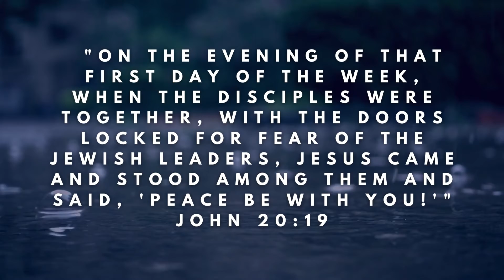Gateway's Daily Prayers - John 20:19